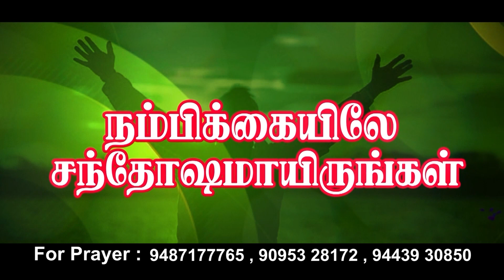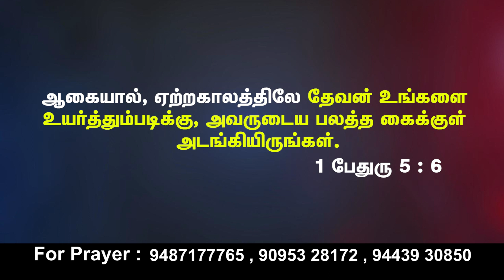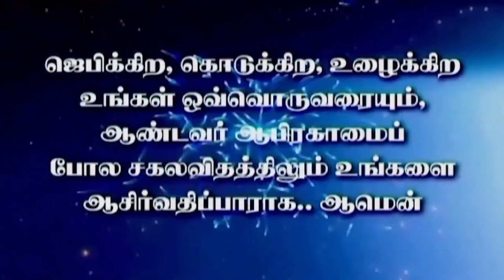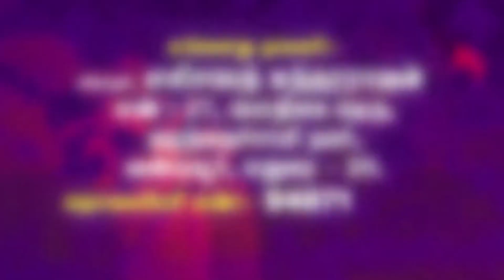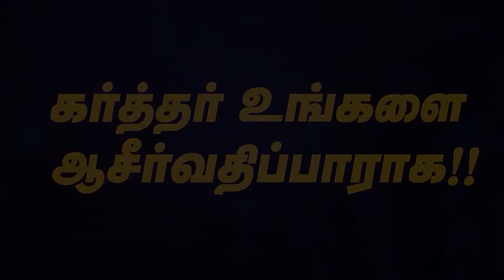தேவன் உங்களை உயர்த்தும்படிக்கு, அவருடைய பலத்த கைக்குள் அடங்கியிருங்கள்.| SIS. ELIZABETH SUNDARARAJAN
தேவன் உங்களை உயர்த்தும்படிக்கு, அவருடைய பலத்த கைக்குள் அடங்கியிருங்கள்.
 | SIS. ELIZABETH SUNDARARAJAN